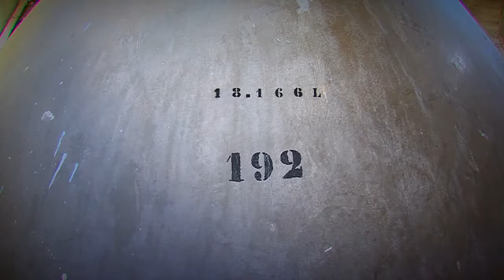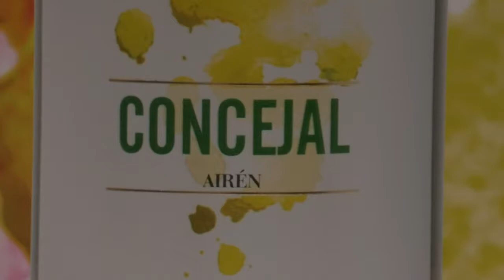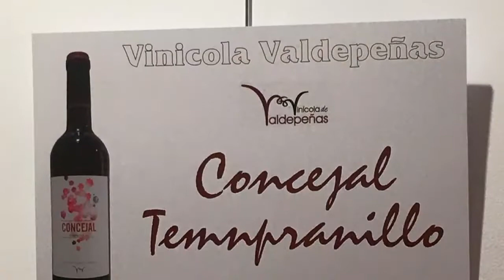SOBREMESA - COOPERATIVA VINÍCOLA VALDEPEÑAS 08/05/2018